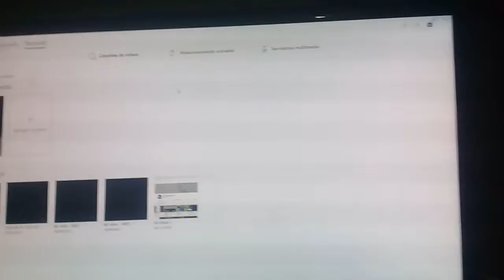Lincoln Loud Is Crying